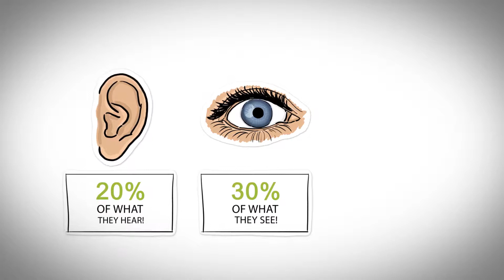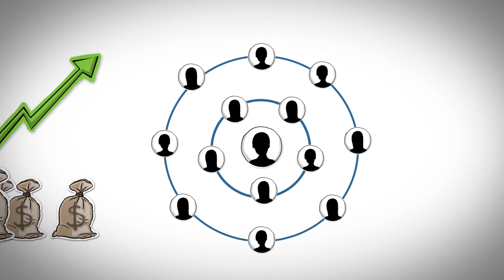Promotional video for Motion 71